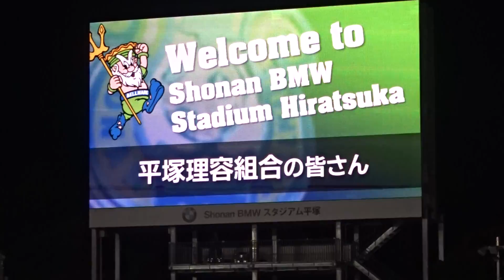試合終了後スタンドの下に行きました。